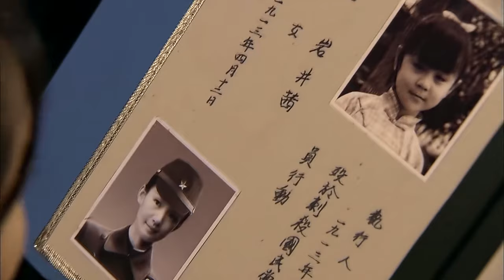妹妹不信鬼子養父是仇人，女特工找到證據，妹妹瞬間崩潰！双枪女特工